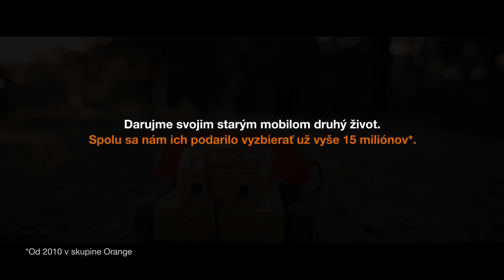Darujme starým mobilom druhý život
Na životné prostredie má veľký vplyv samotný výrobný proces, a tiež spotreba energie počas využívania sietí. Používajte šetrne svoj mobil a starý zrecyklujte u nás v predajni.